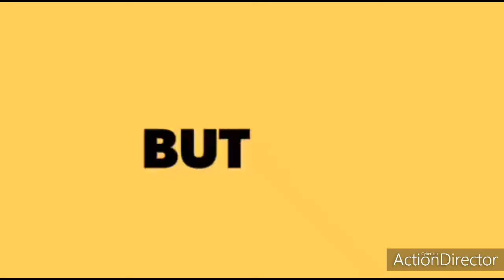INDIAN CURRENT GOVERNMENT BJP PARTY ASK QUOTATIONS FROM CONGRESS PARTY IN INDIA|INDIA UPDATES